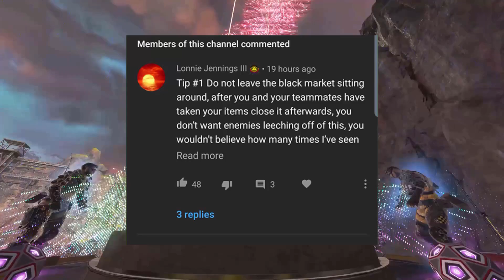The New Apex Legends Loot Bunker Has Insane Loot!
The New Apex Legends Loot Bunker Has Insane Loot! I found golden weapons like a Kraber, peacekeeper, sentinel and longbow down here and it's proving to be a great hot drop too!